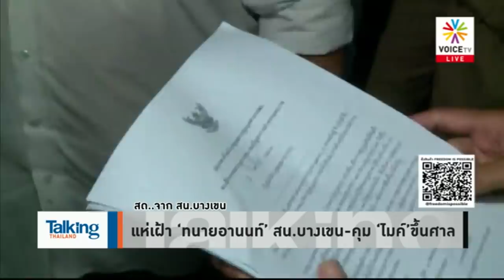Talking Thailand - ม็อบหน้า สน.บางเขน สู้ต่อ ขอแสดงพลังเพื่อสิทธิ-เสรีภาพ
TalkingThailand ประจำวันที่ 7 สิงหาคม 2563